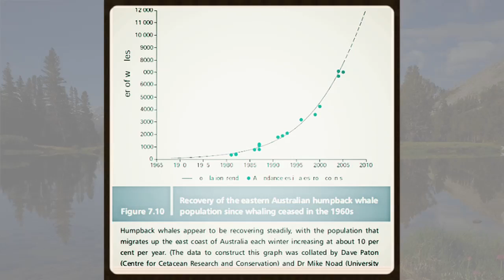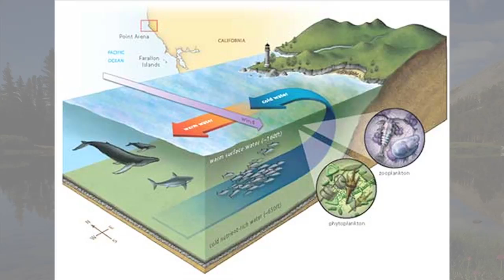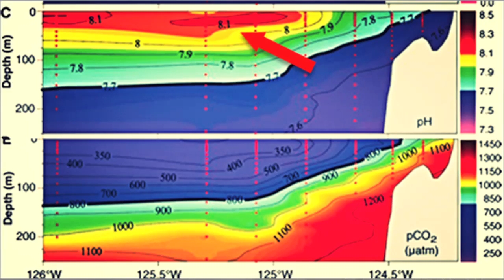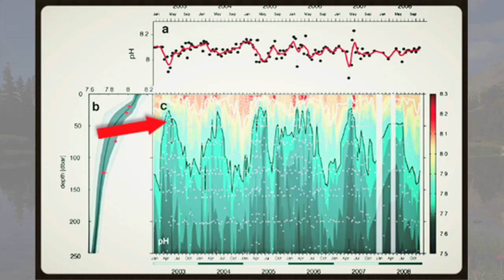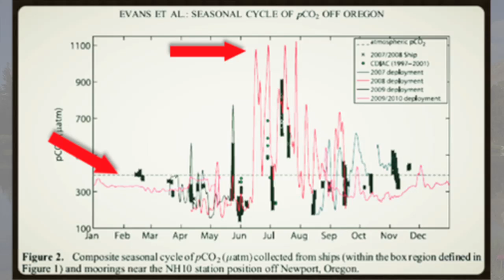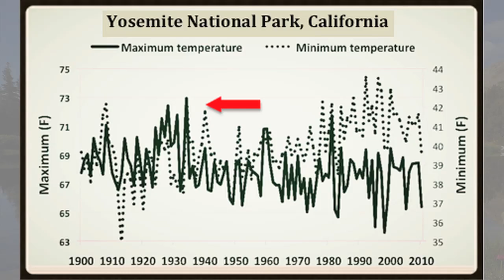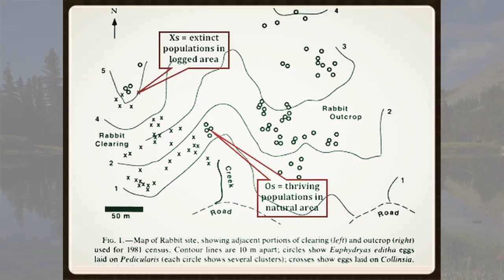Recovering Whales, Ocean Acidification, and Climate Horror Stories by JIm Steele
Part 3 Jim Steele's Presentation to the Life Members of the International Electrical and Electronic Engineers.  Jim is the author of "Landscapes & Cycles: An Environmentalist's Journey to Climate Skepticism"